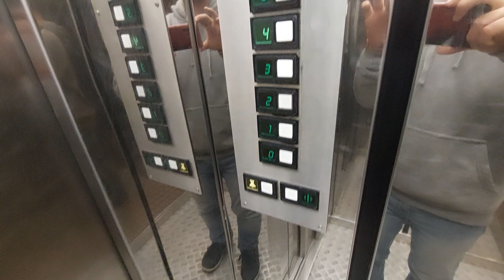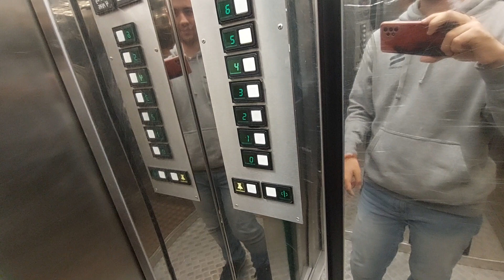Montoy lift in a building Fortuny I, Esc. 1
Location: Carrer de les Sínies, 1, Esc. 1, Salou, Tarragona
Capacity: 300 kg 4 pers
Serial num: RAE 3065
Floors: 0, 1, 2, 3, 4, 5, 6
Doors 1st floor: 111-114
Doors 2nd floor: 121-124
Doors 3rd floor: 131-134
Doors 4th floor: 141-144
Doors 5th floor: 151-154
Doors 6th floor: 161-164
Name's building: Fortuny I
Year built: 1978